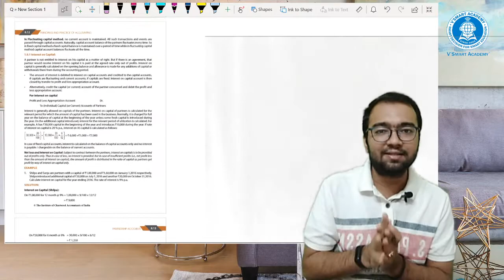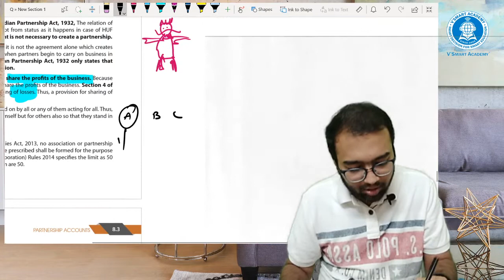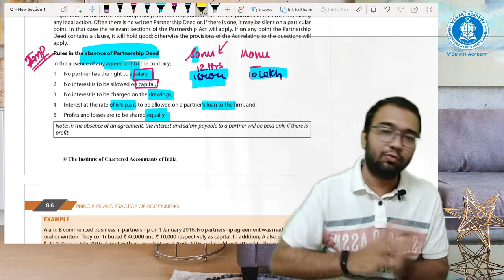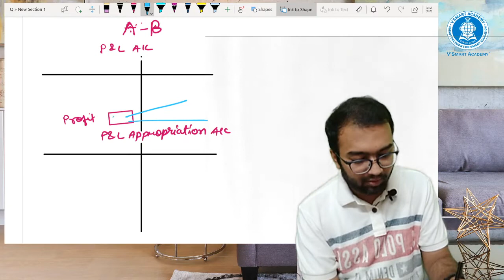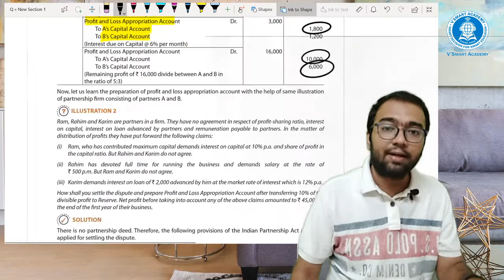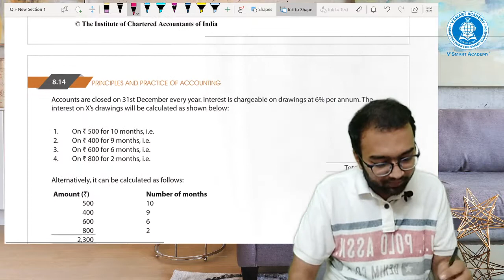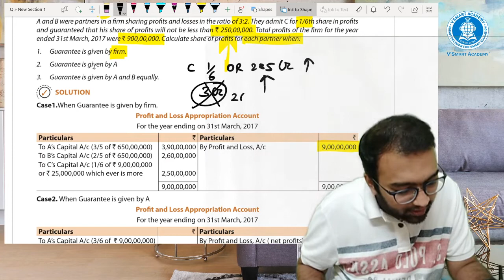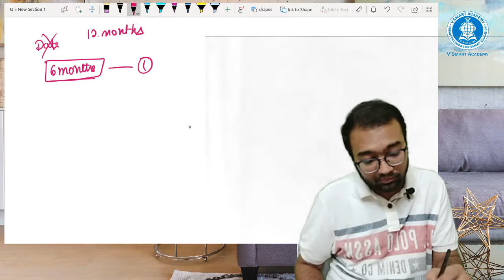Concept Of Partnership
This revisionary videos will help you to revise complete accounts in 12 hours.

If you need videos on any specific concepts then whatsapp CA Raunak Agrawal Sir on 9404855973